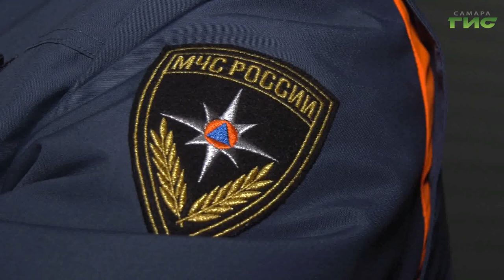Самарцам рекомендуют установить автономные пожарные извещатели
С начала года в историческом центре Самары произошло уже несколько крупных бытовых пожаров, один из которых унес человеческие жизни. По словам сотрудников МЧС, в 80% случаев возгорания в домах происходят в ночное время, когда люди спят, не чувствуя запаха дыма. Наш корреспондент Анатолий Головко выяснил, как уберечь себя и своих близких от беды.